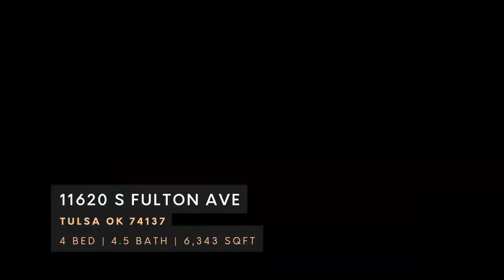11620 S Fulton Ave, Tulsa, OK 74137